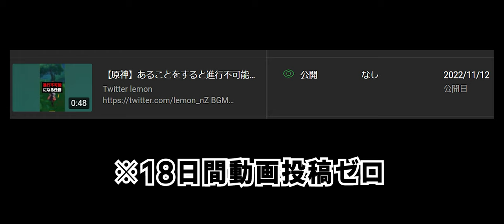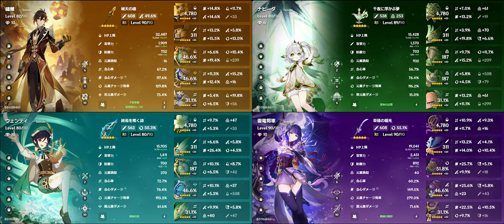【原神】七神編成で目隠ししながら螺旋12層やってみたら酷すぎた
ネタの盛り合わせ
あと投稿が開いたの18日間じゃなくて20日間だったよ
編集に時間かかったのがバレる